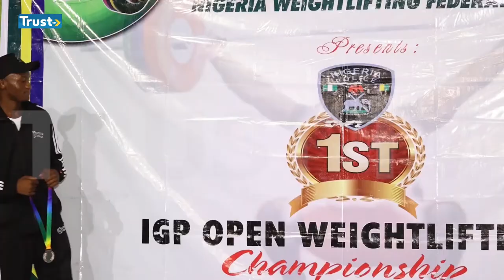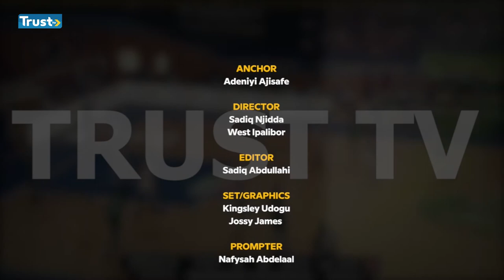360 SPORTS: Real Madrid Want Wilfred Ndidi + More Sporting Stories | TRUST TV